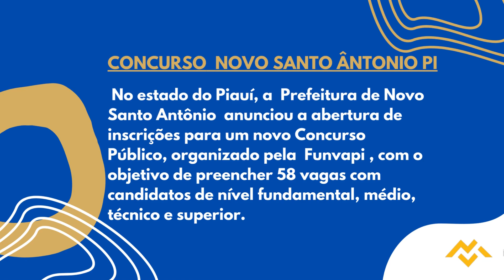Apostila PREFEITURA DE NOVO SANTO ANTÔNIO PI 2022 Agente de Endemias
Os candidatos que se enquadram nos critérios podem requerer isenção do pagamento do valor de inscrição exclusivamente das 08h do dia 22 de setembro de 2022 às 23h59 ao 23 de setembro de 2022, considerando como horário oficial o de Brasília.

Os interessados podem se inscrevert, no período  do dia 22 de setembro de 2022 até o dia 16 de outubro de 2022, no site da organizadora. A inscrição só será validada mediante pagamento de taxa no valor de R$60,00 a R$100,00.

➔ Cadastre-se para receber atualizações de todos os concursos 2022. Concurso  PREFEITURA DE NOVO SANTO ANTÔNIO PI 2022  👇